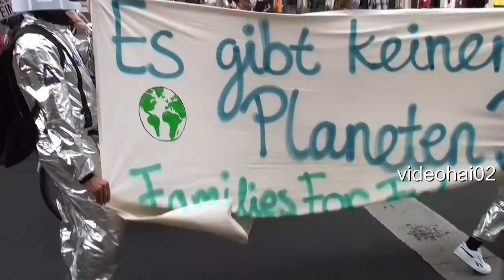Demo für schnellen "Kohle " Ausstieg vor dem Reichstag 3.7.2020 "Fuck you coal"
Eine Hand voll junge Leute (ca. 120 ),denkt die Welt ändern zu können .
Parolen und "Schlachtrufe " tönten . Die benahmen sich wie  "Sekten Angehörige " Wieder wurde die Polizei beschäftigt für nix ! Eine gute Sache war dabei , man verbrannte wieder  Kalorien und ertüchtigte sich mit Lauf und Freiübungen . Weil es doch von Kreuzberg zum Reichstag recht weit ist
nahm man das Fahrrad mit.
Fazit : wenn das Handy nicht mehr geht ,ist das Kohlekraftwerk             abgeschaltet worden :-)) 2021!!
Mit Windkraft und Solar alleine wird es wohl nicht so funktionieren den steigenden Energiebedarf zu decken . Viel Spaß in der Steinzeit!!